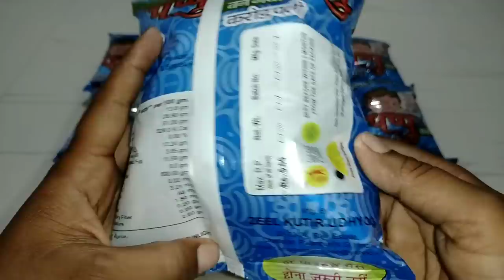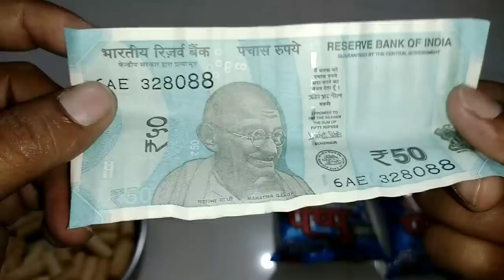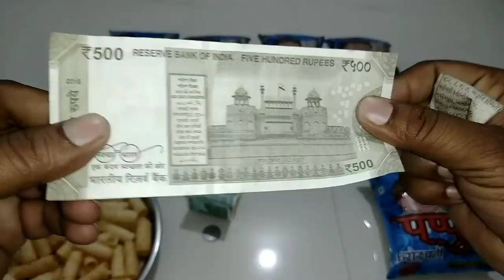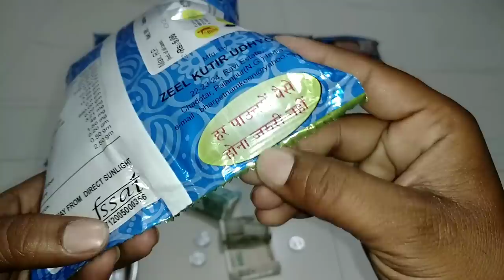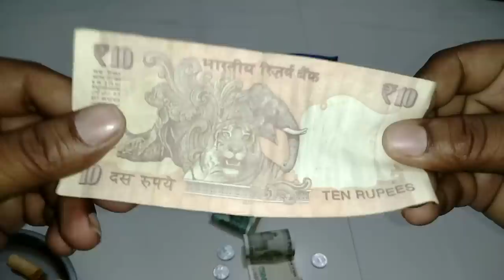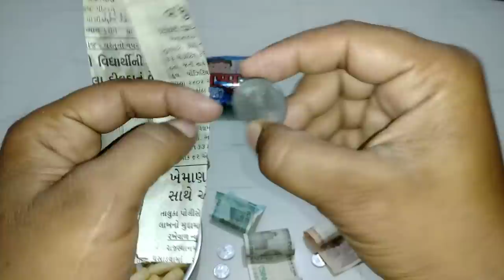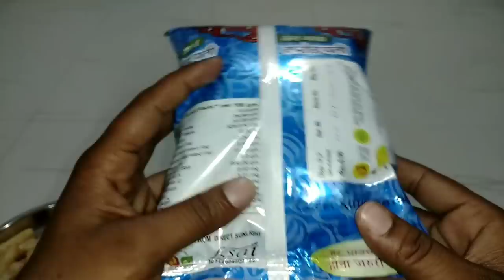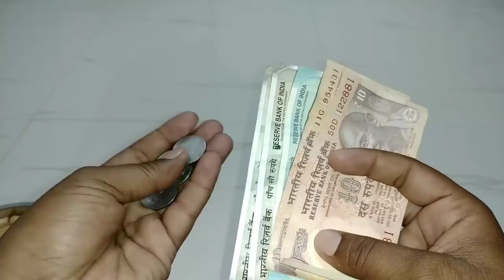Latest collection of Free Money inside | पप्पू बन गया करोड़पति | OMG 1081 RUPEES!!!!! GOT FOR Snacks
New video:-

15 Surprise Eggs of Kinder joy,King joy,Ben 10,Motu patlu,Junior,princess,Lickable,Gems and more

Extreme Mouth Watering Chocolate Collection -

free money earning
free money app 2021